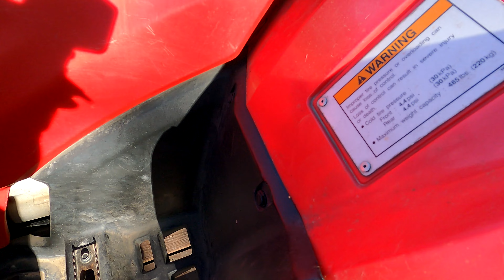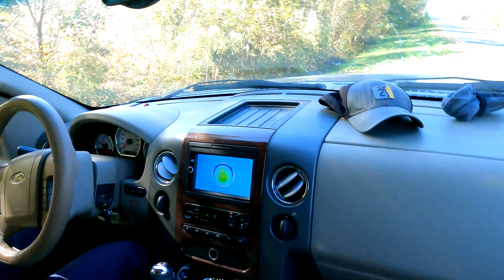RODNEY BECOMES A REAL MAN 11/4/23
Rodney takes a nice 8-point during the N.C. rut!